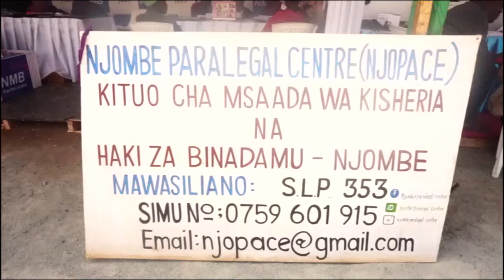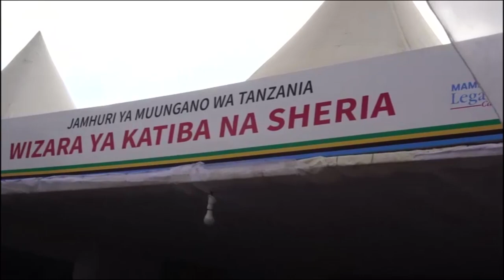SHULE YA KAHAWA MJINI MAKAMBAKO YARIPOTIWA KUKITHIRI VITENDO VYA UKABAJI NA ULAWITI